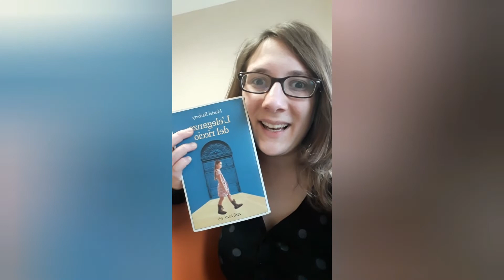iorestoacasa VLOG 6.0 - Flavia Celano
Come state?
Se provate a fare i Pancake con la ricetta che ho usato (presa da Fornelli Fuori Sede, YouTube non mi fa mettere il link!) ditemi come sono venuti!

"CHIEDO SCUSA" SU AMAZON